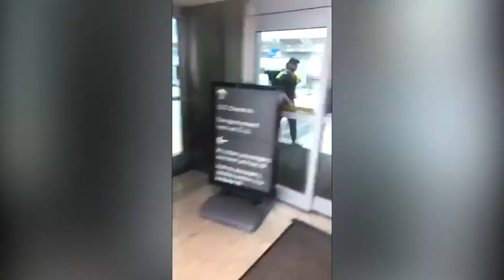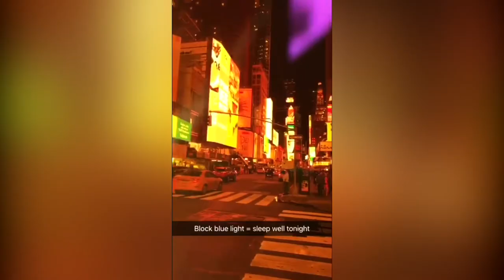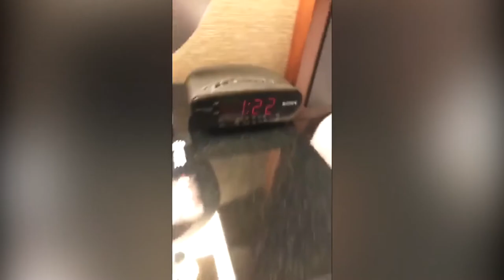Weekly Vlogs - From Canada to New York (September 2017 Week 2)